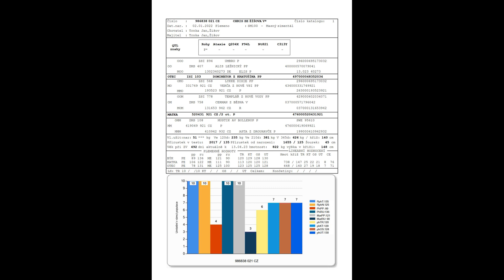k č 1 986838021 Chris ze Žíšova V